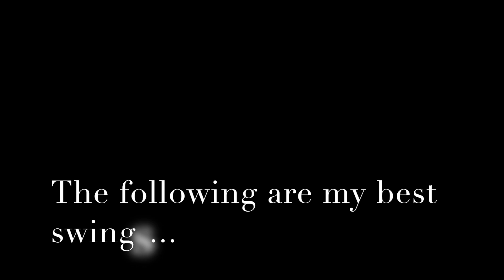David Santiago Ramirez Golf Video Spring 2020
Juan Daniel Carvajal L.
Address: Calle 125 # 17 -24
Bogotà, Colombia, Sur America.
Land line Col : 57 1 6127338
Cellphone: (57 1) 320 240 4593
SKYPE: juanda_carvajal